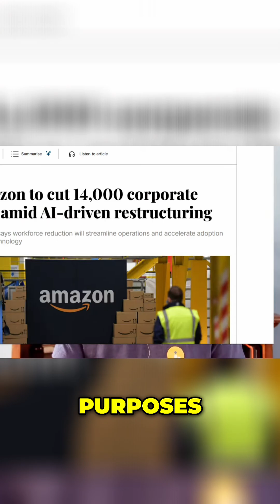The real reason tech interviews got harder in 2025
Tech interviews in 2025 sound familiar, but the bar has quietly moved.
We analyzed over 300,000 real interview experiences from Interview Query members and public reviews to uncover what is actually changing behind the scenes.

Layoffs driven by efficiency, AI adoption, and performance-based restructuring have made competition fiercer than ever. Companies are hiring again, but they are far more selective. The result is interviews that test deeper thinking, clearer communication, and real-world judgment, not just correct answers.

In this video, we break down the biggest shifts in tech interviews for 2025 and what you need to change in your preparation to stay competitive.